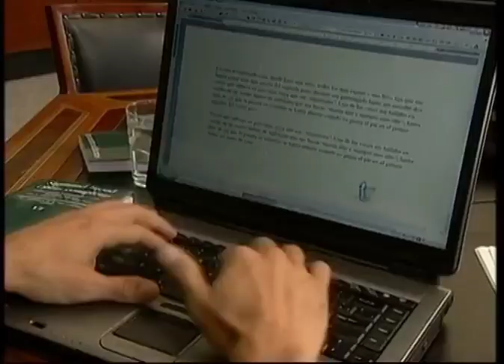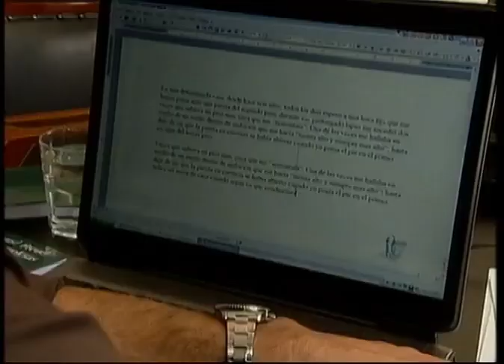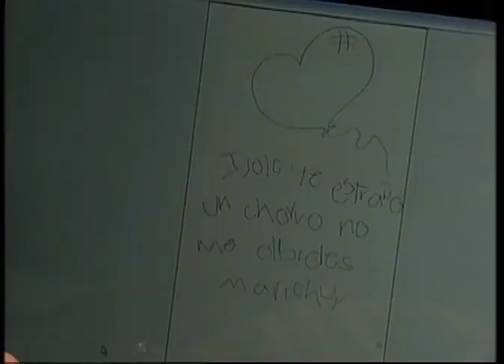OPREZNO S ANĐELOM - Epizoda 27 ( SA PRIJEVODOM ) .